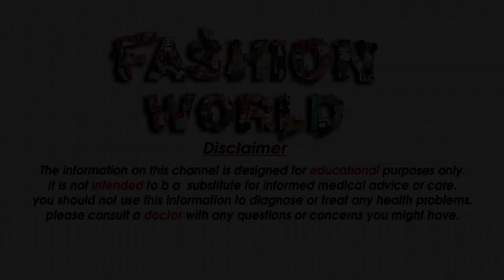Top 30+ Short Kurta Designs for Girls - New Short KURTI designs for Girls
Fashion World

Gmail
Cast & Crew :

Fashion World
► Animation & Motion Graphics  =  Salman
►Female  Models      =
►Makeup                    =  Alia